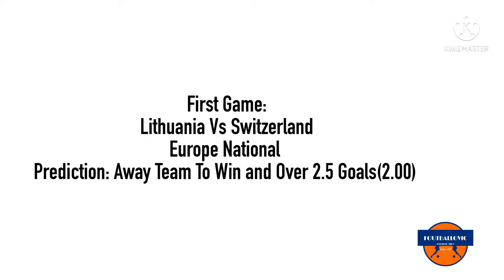Betting Tips Today 12/10/21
Sure Betting Tips For Today

Description
FOOTBALL PREDICTIONS TODAY 12/10/2021|SOCCER PREDICTIONS|BETTING STRATEGY,betting FreePicks@FOUTBALLOVIC
12 OCTOBER  2021.
prediction match
Sports Betting
Premier League predictions and betting tips for today 12/10/2021
Europa League Betting Tips